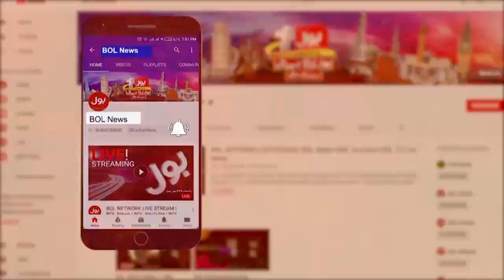Fawad Chaudhry Strong Reaction on Usman Dar Arrest | Breaking News